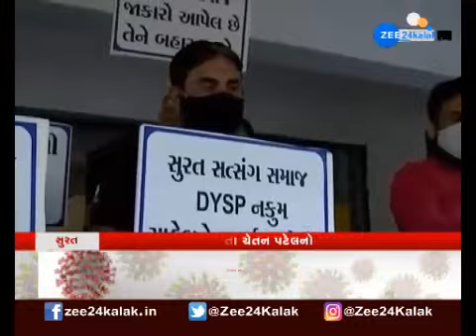ગઢડા સ્વામિનારાયણ મંદિરનો વિવાદ કેમ વધુ વકર્યો? જુઓ - Watch Latest News on ZEE 24 Kalak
ગઢડા સ્વામિનારાયણ મંદિરનો વિવાદ વકર્યો છે. સુરતમાં આચાર્ય અને દેવ પક્ષઆમને સામને આવ્યા છે.